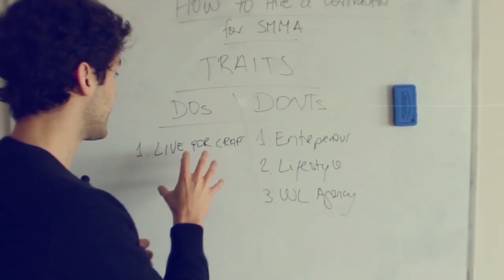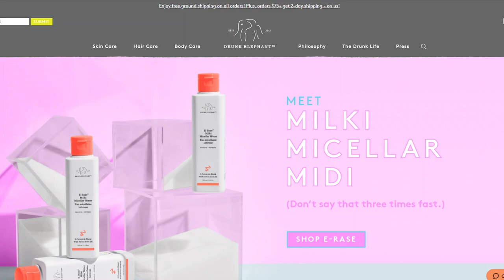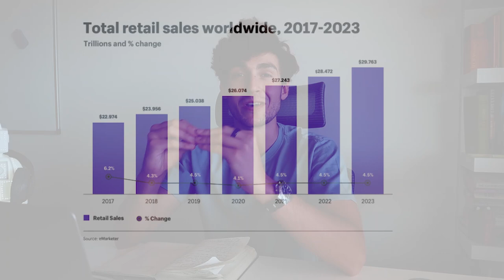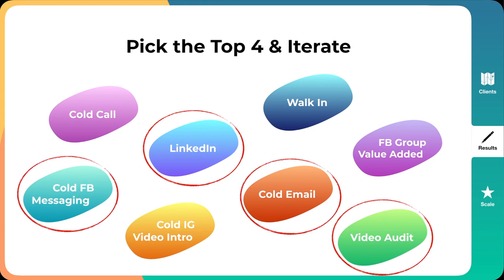5 Reasons Why an EMA is BETTER than SMMA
So you might have heard the word SMMA thrown around a lot - it stands for Social Media Marketing Agency. In fact, you might have heard me talk about it quite a bit….
But there’s a new word in town, a word I just came up with to describe the new wave of marketing agencies that are going to take over the traditional SMMAs you have probably learned about. It’s called EMA and it stands for E-commerce Marketing Agency - an agency that helps e-commerce brands grow.
Not restaurants, not clinics, not dentists - E-commerce brands
And in this video, I’m going to share with you 5 reasons why an E-commerce Agency is far superior to a traditional Social Media Marketing Agency.